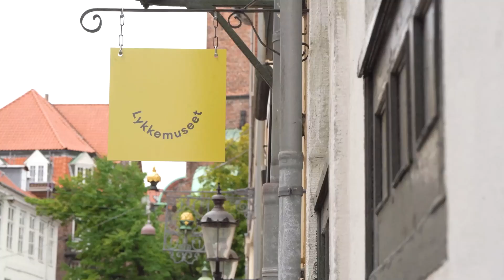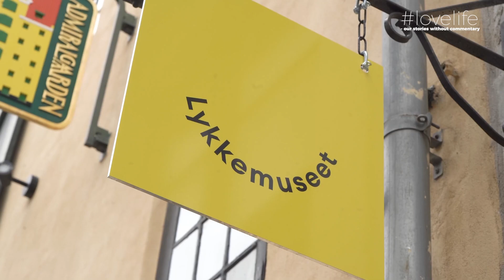DENMARK CORONA WEEK 15 - HAPPINESS MUSEUM OPENS IN DENMARK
The worlds’ first Happiness Museum opened in Denmark.
It is opened by the Happiness Research Institute, that aims to give guests insight into the history of happiness, the anatomy of smiles and why the Nordic countries are the superpowers of happiness.

Denmark is repeatedly ranked in the top spots for well-being, happiness and quality of life, therefore is the obvious home for the world's first museum which focuses on creating a better framework for good lives.

The museum is interactive and visitors can get involved in experiments with chocolate and light therapy and thought experiments

The museum will for instance showcase contributions from people around the world, who have submitted items that remind them of happy moments in their lives.

A harmonica that he played on, when he met his wife. A Finalist medal from finishing a marathon in Santiago, Chile.
And other stories about happiness, that came from focusing on happiness and being with the ones we love, achieving what we want.
What creates happiness for a human being?
The Happiness Museum hopes the many stories will make us happy - and that each guest comes out of the museum wiser about happiness, happier and more motivated to make the world a better place.
It is a small museum - but the visitors get to think about the big things in life.

The museum is curated by the Happiness Research Institute – the think-tank established in 2013 following the increasing political focus on quality of life - including the UN Happiness Resolution and the World Happiness Report.

The Happiness Museum and the Happiness Research Institute are led by Meik Wiking, author of the three international bestsellers The Little Book of Lykke, The Little Book of Hygge and The Art of Making Memories, which have been published in more than 50 countries.
The museum will be open all year - inspiring to be happy.